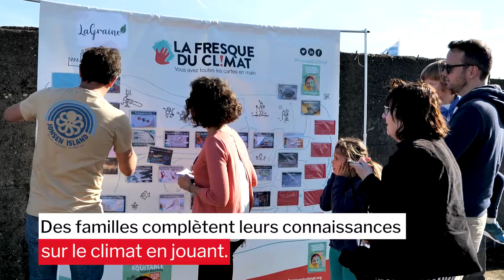Saint-Nazaire. Tous sur le toit pour un monde équitable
La quinzaine du commerce équitable s'est déroulée dans une ambiance chaleureuse. Retour sur la soirée de clôture festive.